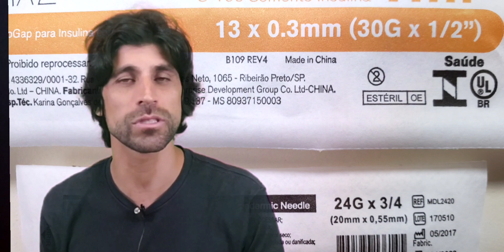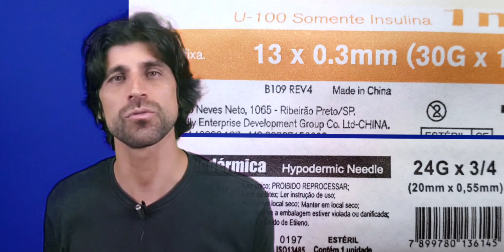KETODEX INTRAMUSCULAR: A MELHOR AGULHA!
Ketodex Intramuscular tem muitas indicações, principalmente nas anestesias pediátricas, sedação em pacientes que possuem acesso venoso periférico difícil etc.

Nas crianças, idealmente, devemos utilizar agulhas de menor calibre e comprimento possíveis. Porém quanto menor o calibre e comprimento, menor a chance de sucesso na aplicação intramuscular.

Saber qual agulha escolher e em qual músculo aplicar é fundamental para o sucesso!

Assista o vídeo e pegue mais essa sacada!!!

PODCAST: Mundo da Anestesia (Spotify, Deezer, Castbox)